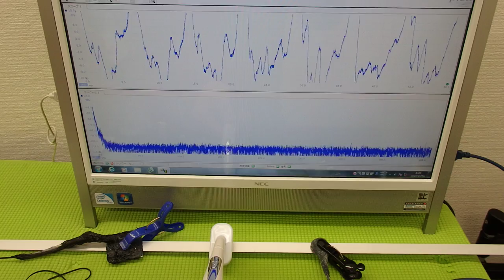表面弾性波を利用した、超音波制御技術 ultrasonic-labo